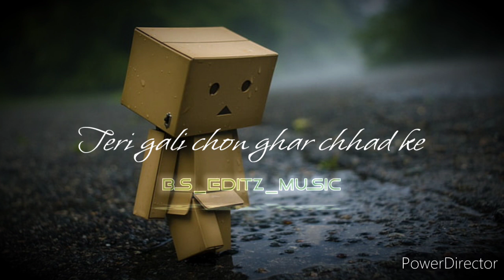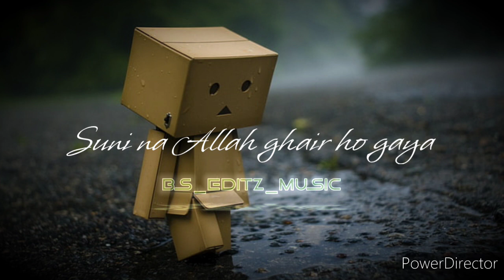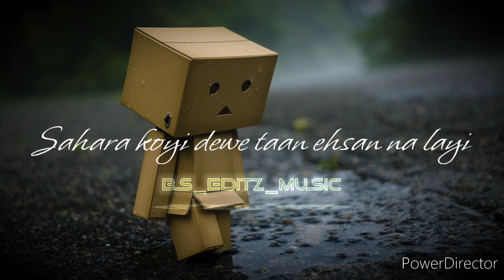Roi Na (Slowed and reverb) || Ninja || Lofi Song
Roi na by ninja

Thankyou